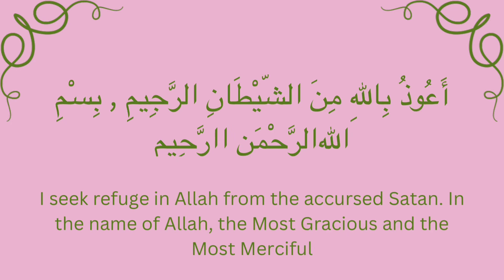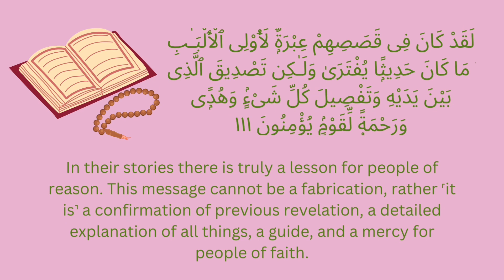Episode7: The Transformation of Zuleikha: From Desire to Devotion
Dr. Saima analyzes a drama based on Surah Yusuf from the Quran. Surah Yusuf (Joseph) is known for its beautiful narrative, detailing the story of Prophet Yusuf (Joseph) and his journey from being sold into slavery by his brothers to becoming a powerful figure in Egypt. This Surah is often praised for its lessons on patience, trust in God, and forgiveness.

Dr. Saima Sandhu is a practicing clinician based in New Jersey, USA. She embarked on her professional journey after earning an M.Phil in Genetics, followed by a Ph.D. in Psychology from the USA. Dr. Sandhu has since dedicated her career to clinical practice, with a focus on integrating and dynamically developing mental health objectives. Her methodology is deeply rooted in the "Practice what you preach" philosophy, which has proven effective in aiding her patients and clients to adopt a more positive outlook on life. With a comprehensive understanding of the complexities of individual experiences and personality development, Dr. Sandhu employs a variety of therapeutic approaches, including behavioral therapy, personality enhancement, relationship counseling, and person-centered therapy. Her expertise and dedication to her field are further underscored by her certifications and memberships with prestigious organizations such as the American Psychological Association (APA) and the American Counseling Association (ACA). Dr. Sandhu is committed to addressing any challenge related to mental health with readiness and expertise. Stay updated with Dr. Saima Sandhu's work and insights on mental health.

Credit:
Salam media